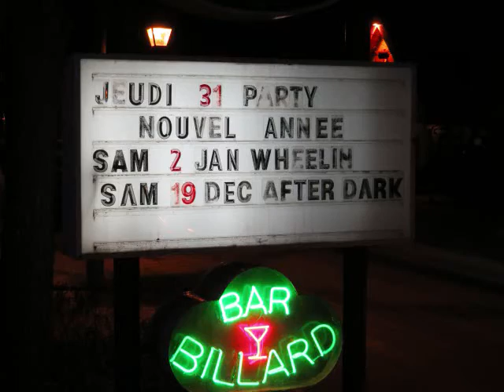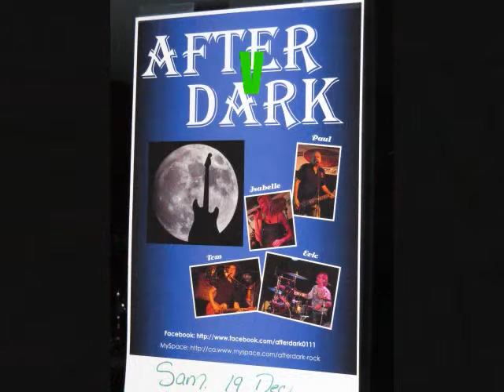AFTER DARK PROVOCANTE @ Rawdon Inn 12-19-15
After Dark @ Rawdon Inn 12-19-15 Lanaudiere regions best rock cover band.. on fete le 40e a Isabelle la chanteuse au Bar le Inn 3663 Queen Rawdon Qc.. 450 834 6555